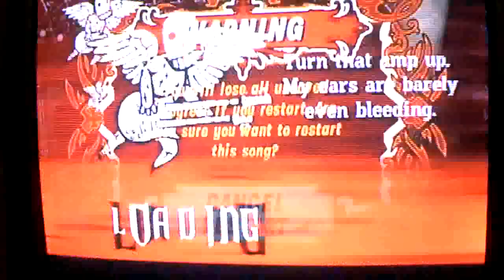Devil went down to georgia victory solo k fc 20 times in a row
I could have kept going but oh well, this proves my point I guess, I will get this when I have the time now seeing how my least consistent section is R which I can hit 8 times in a row still.
Hands vid per request.